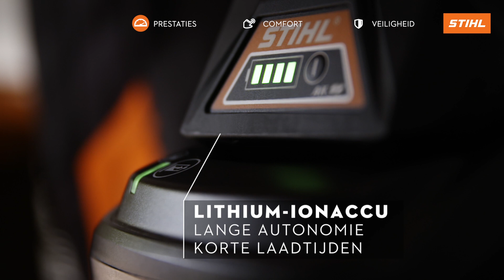Wat zijn de voordelen van de accu bladblazer STIHL BGA 57?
Ervaar de mogelijkheden van de accu bladblazer BGA 57, BY STIHL.

De STIHL BGA 57 is een perfect uitgebalanceerde en slanke accu bladblazer voor aangenaam en moeiteloos werken. De BGA 57 is voorzien van een ronde blaasmond en een rubberen handgreep met Ergo-hendel.

De blaaspijp van de BGA 57 is in drie stappen aan de individuele lichaamslengte aan te passen. Zo vermijd je een onnodig verlies van blaaskracht door een te grote afstand tot de grond. De bladblazer is ook perfect uitgebalanceerd om vermoeidheid tijdens het gebruik te beperken.

voor België, voor Nederland of volg STIHL Benelux op Instagram op

De STIHL Groep, met maatschappelijke zetel in Waiblingen in Duitsland, ontwikkelt, produceert en verkoopt tuinmachines en bos- en natuurbeheeruitrusting. En dat voor verschillende doelgroepen. Van landschapsonderhoud over de bouwsector tot particuliere gebruikers. Sinds 1971 is STIHL bovendien het bestverkochte kettingzaagmerk ter wereld. Al deze producten worden via de vakhandel aangeboden.